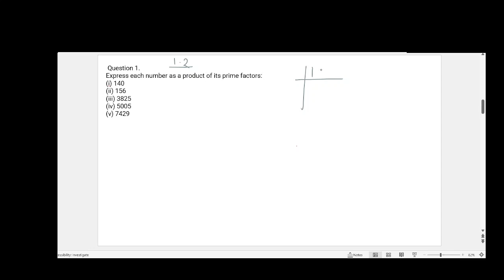class 10th exercise 1 2 question 1